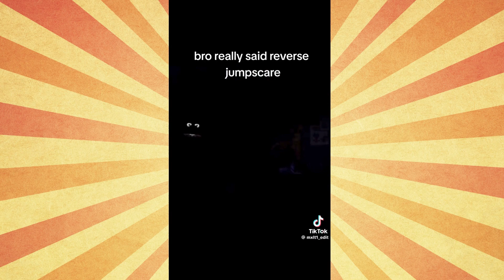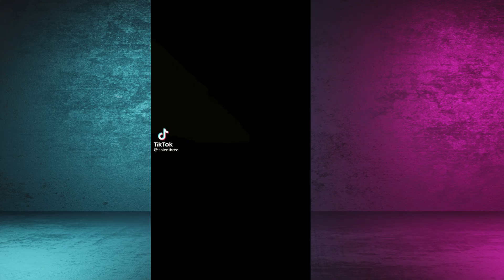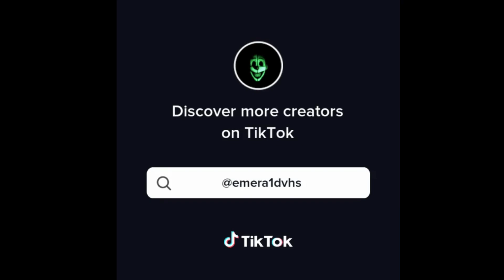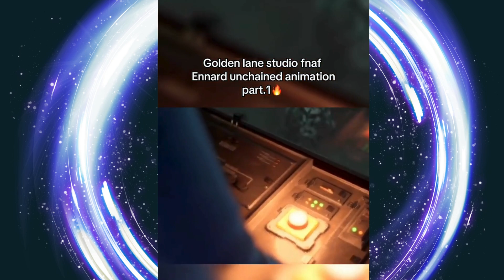FNAF Five Nights at Freddy's Compilation #1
Let me know what compilation you want next 😄